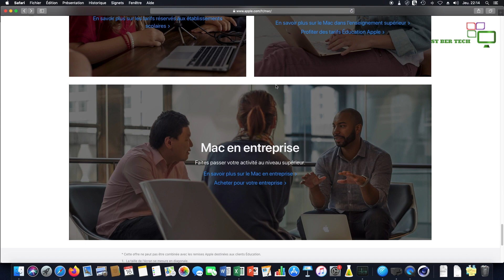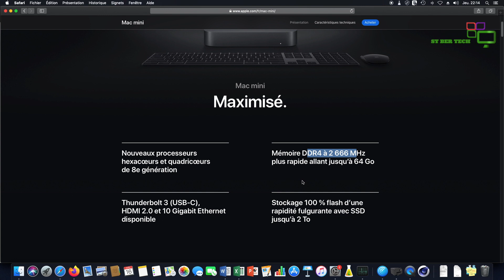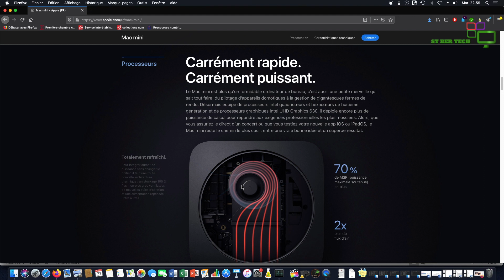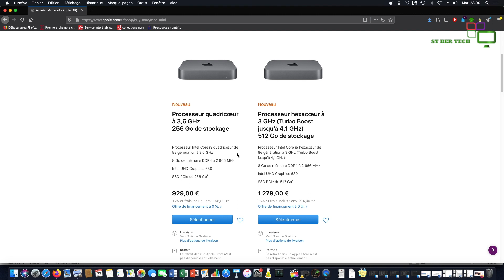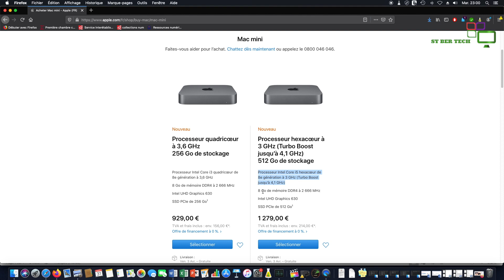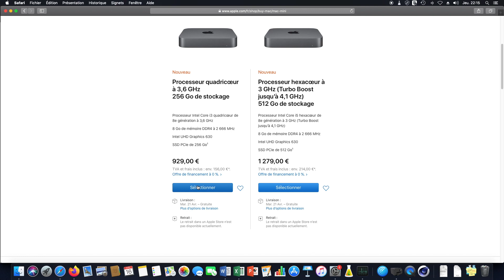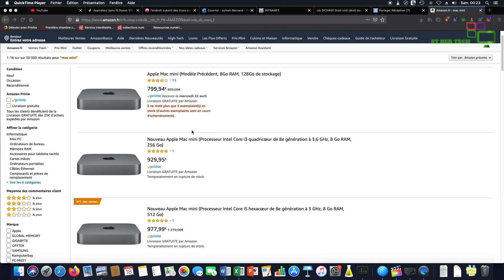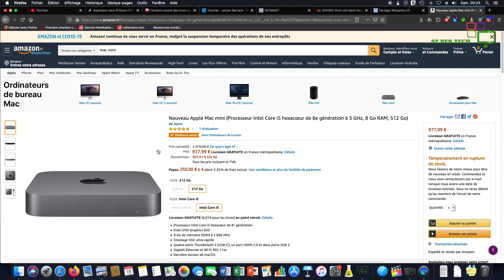Mac mini 2020 avis et guide d'achat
Un rapide guide d'achat sur le Mac mini 2020 que je possède.

Pour un lien vers les promos Amazon sur le Mac mini:

A suivre un guide d'achat des Mac mini d'occasion.

Si vous voulez un test plus poussé de ce Mac mini, n'hésitez pas à me le dire en commentaire.